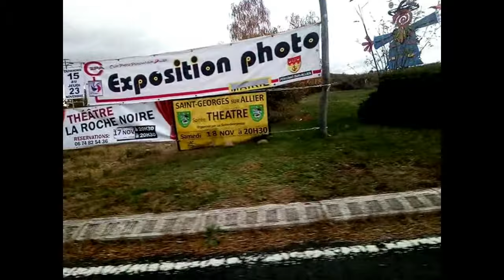Les berges du ravin - Camping connard (clip)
Clip du morceau "Camping connard" de l'album "Notes sans portée"
Version live issue de mon passage à l'émission Blasphème FM sur Radio Canut le 25 octobre 2021 à l'époque où j'avais encore ma voix de jeune homme
Un clip avec des ronds-points
Aucun camping car n'a été blessé durant le tournage

Crédits ronds-points dans l'ordre d'apparition :

* Rond-point dit de "la reine de la lentille" : entre Le Puy-en-Velay et Costaros
* Rond-point en travaux à côté de la patinoire : Clermont-Ferrand
* Rond-point de Coubladour : Loudes
* Rond-point avec le petit château : Coubon
* Rond-point avec la colonne chelou : Aubière
* Rond-point avec la pyramide avec toit en verre englobant des bouteilles : Puy-Guillaume
* Rond-point avec le mineur qui pousse un wagonnet : Alès
* Rond-point de nuit avec l'arche : Cournon
* Rond-point avec la bête du Gévaudan : Bains
* Rond-point avec les cadeaux de Noël et les bonhommes de neige tout pourraves : Brioude
* Rond-point avec la maison en pierres : Alès
* Fulgurond-point Goldorak : Thiers
* Rond-point de nuit avec sapins de Noël illuminées : Brioude
* Rond-point avec annonce de recherche de médecin : Florac
* Rond-point avec épouvantail moche : Pérignat-sur-Allier
* Rond-point vide en zone commerciale : Cournon
* Rond-point avec la grue en fond : Clermont-Ferrand
* Rond-point avec la sculpture en métal moche : Clermont-Ferrand